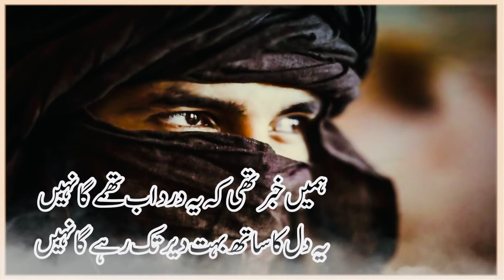Sad Poetry |Urdu Hindi Ghazal | Hamen Khabar Thi Keh |Wakhra Malang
Sad Best Ghazal
Poet  Iftikhar Arif
Voice MS

‏Hamen   Khabar   Thi   Keh   Yeh   Dard   Ab   Thamay   Ga   Nahen
‏Yeh    Dil   Ka   Saath   Bahut   Der   Tak   Rahay   Ga   Nahen
‏Hamen    Khabar    Thi    Koi    Aankh   Nam   Nahen   Ho   Gi
‏Hamaaray   Gham   Men    Kahen   Koi   Dil   Dukhay   Ga   Nahen
‏Hamen   Khabar   Thi   Ik   Roz   Yeh   Bhi   Hona   Hay

‏Keh   Ham   Kalaam   Karen   Gay   Koi   Sunay    Ga   Nahen
‏Hamaari    Darbadari    Jaanti   Thi    Brson   Say
‏Ghar    Aaen    Gay   Bhi   To Koi   Panaah   Day   Ga   Nahen